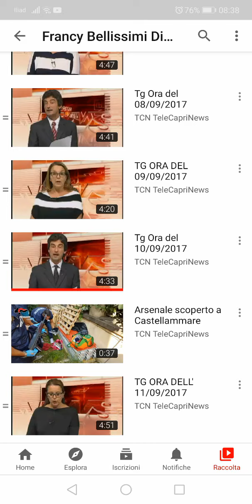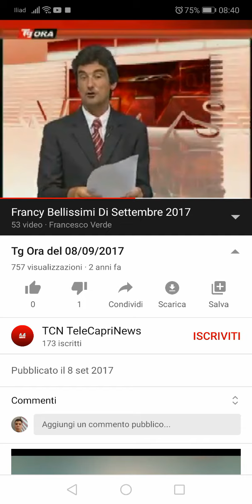Tg Ora Edizione del 22/10/2020